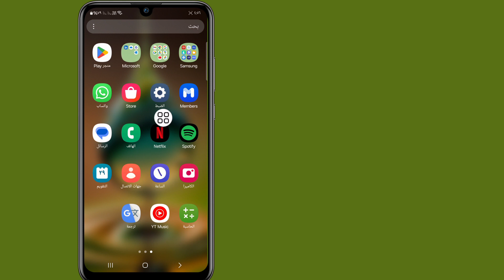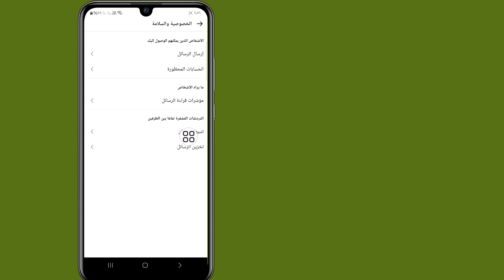كيفية إنشاء دبوس على Facebook Messenger (تحديث جديد 2024)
سأوضح لك هذا الفيديو كيفية إنشاء دبوس على Facebook Messenger (تحديث جديد 2024) |  سوف تظهر لك أسهل عملية ل

لذا استمر في مشاهدة الفيديو كاملاً دون تخطيه لتتعلم 2 كيفية إنشاء دبوس على Facebook Messenger (تحديث جديد 2024)